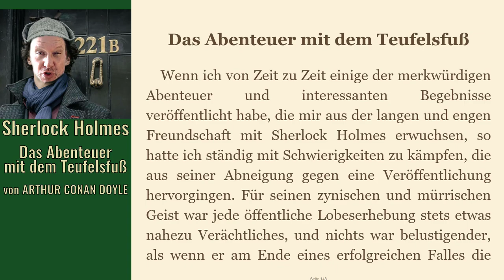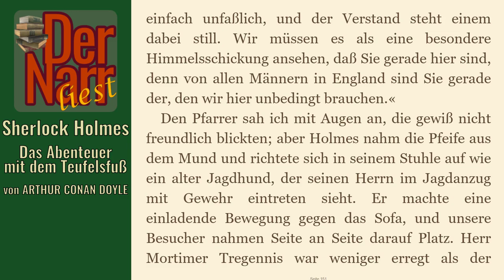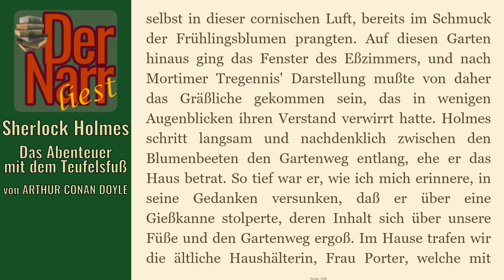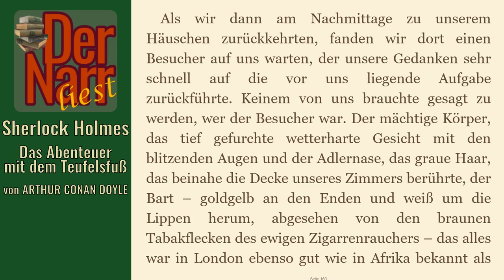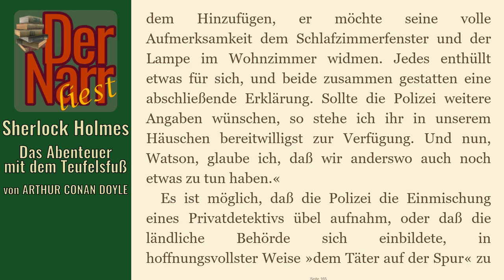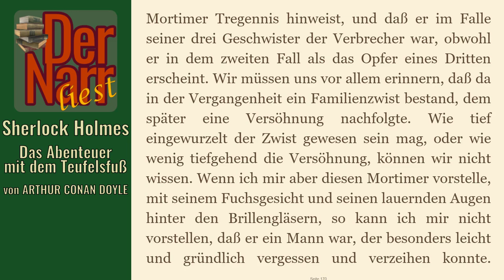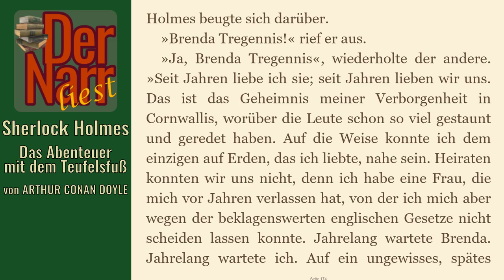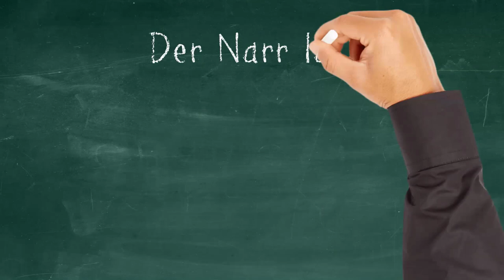Der Narr liest Folge 133: Sherlock Holmes & Das Abenteuer mit dem Teufelsfuß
von ARTHUR CONAN DOYLE - "Sherlock Holmes & Das Abenteuer mit dem Teufelsfuß (Fall 47)

Der Teufelsfuß

Inhalt:
Der zwangsverordnete Urlaub im tristen Cornwall nimmt für Sherlock Holmes und seinen Freund Dr. Watson eine unerwartete Wendung - Mortimer Tregennis bittet den Meisterdetektiv, die entsetzlichen Dinge aufzuklären, die sich ihm an jenem Morgen im Hause seiner Geschwister boten: Die beiden Brüder hatten über Nacht den Verstand und seine Schwester ihr Leben verloren. Und rätselhafterweise saßen alle drei noch genauso am Tisch, wie er sie am Vorabend verlassen hatte. Nichts deutete darauf hin, was sich in der vergangenen Nacht dort abgespielt haben könnte. Holmes nimmt die Herausforderung dieses neuen Falles an - ohne zu wissen, dass sie ihn sehr nah an den Rand des Todes bringen wird ...

hofnarrgiaccomo(at)web.de